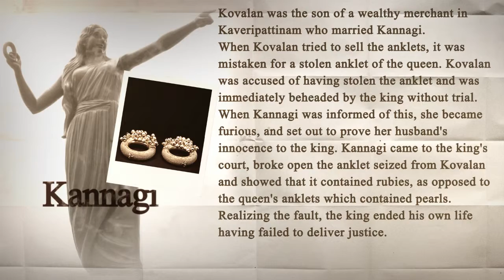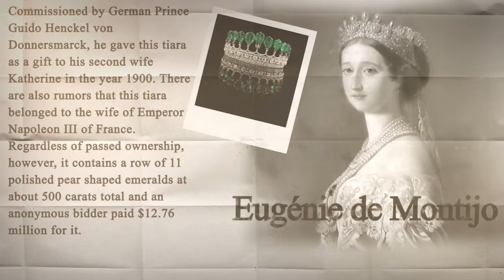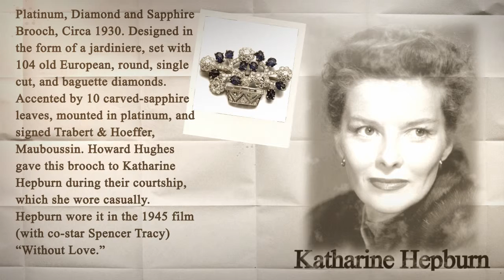Famous International Women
Watch our super fun and super informative Women's day video!